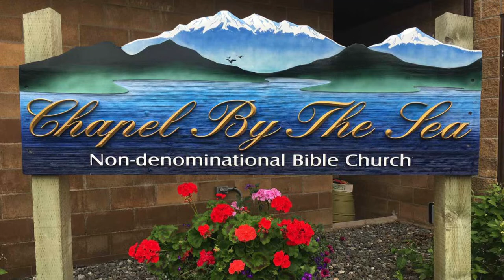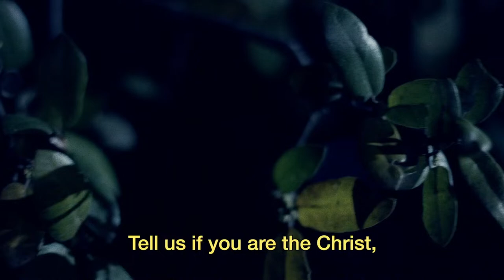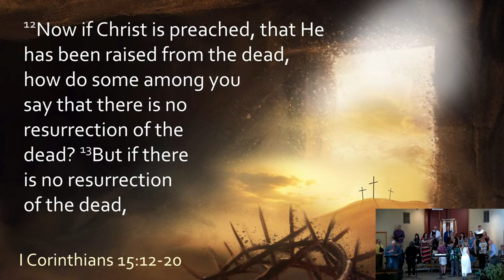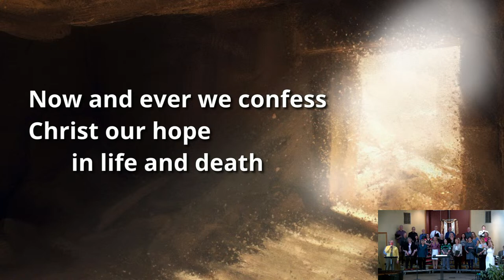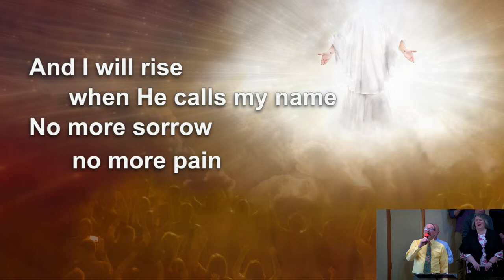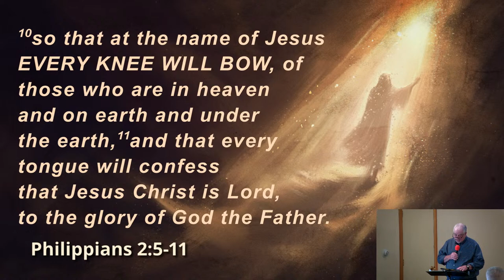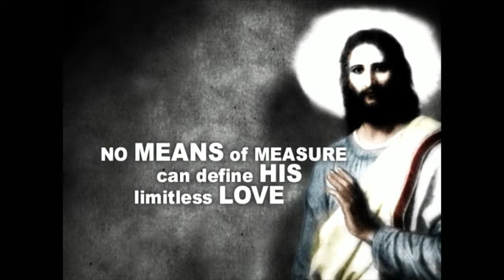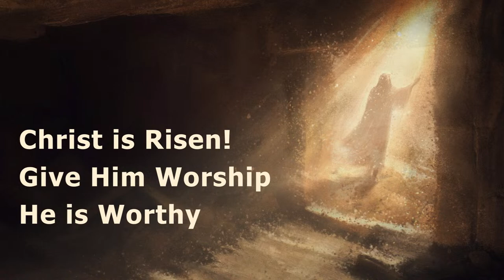Chapel By The Sea - Easter Sunday Livestream 03/31/24 11AM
Chapel By The Sea - Sunday Livestream 03/31/24 11AM
In person only 7am Sonrise, 9:00am
No Sunday School on Easter Sunday